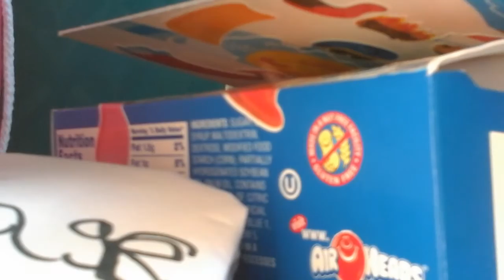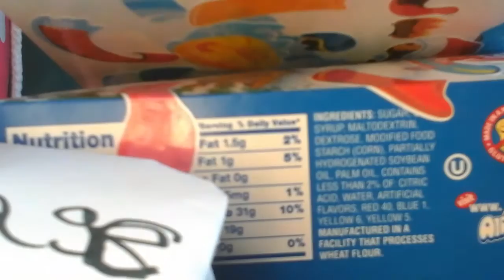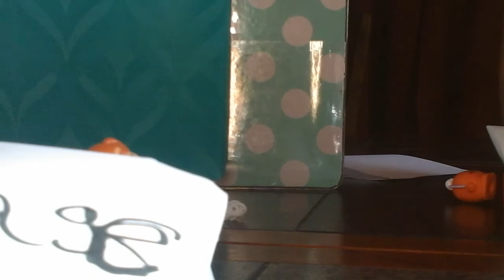LPS scam package(spoof video) #1